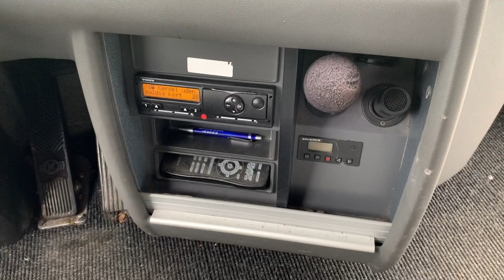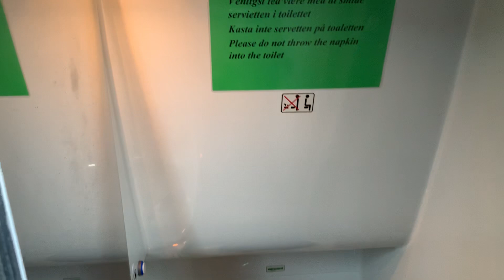Volvo 9500 Turistbus 245.564 på Klaravik Danmark.dk